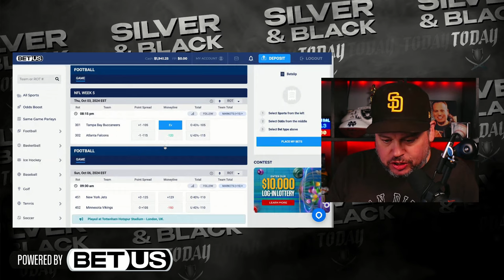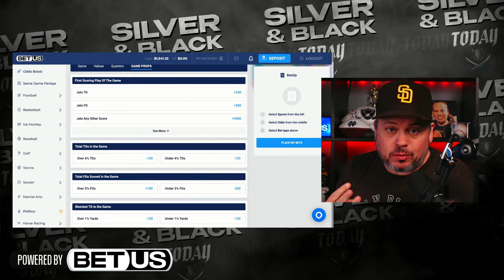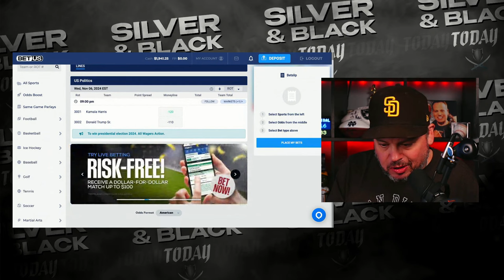More Raiders Drama: Davante Adams WANTS OUT!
Tuesday's morning's show included Moe and Scott talking about the Davante Adams "injury" and his missing the Browns game. Now, Adams has asked for a trade and Antonio Pierce has his second locker room issues of the young season. We talk about the Browns win too, and ask some important questions for the future!